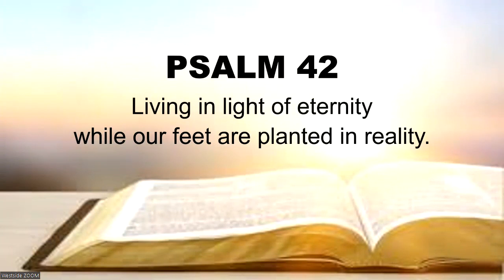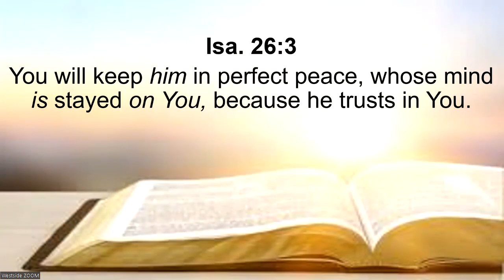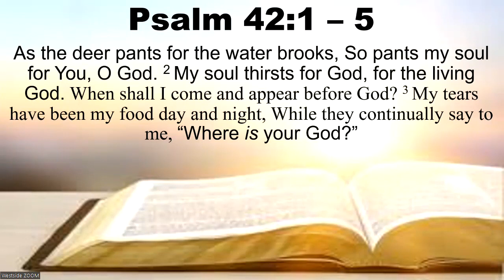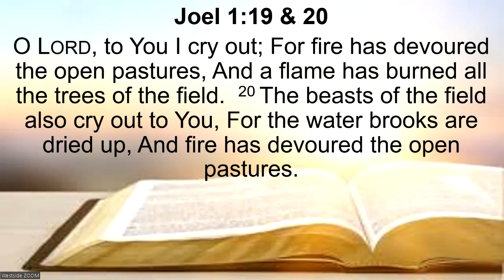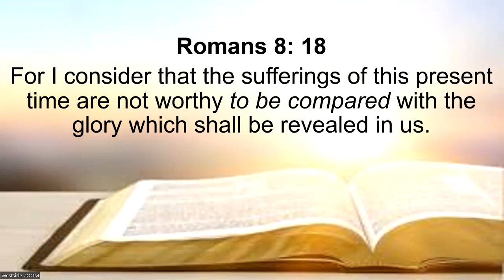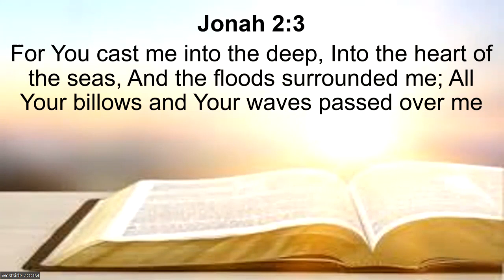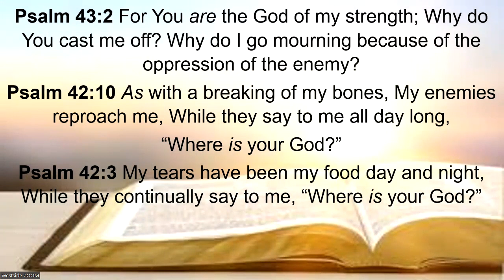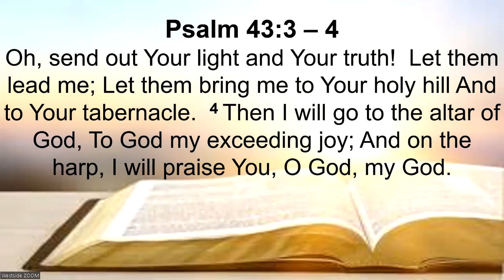Psalm 42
This Sunday, Pat shares from Psalm 42.